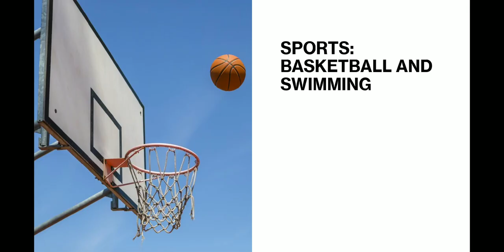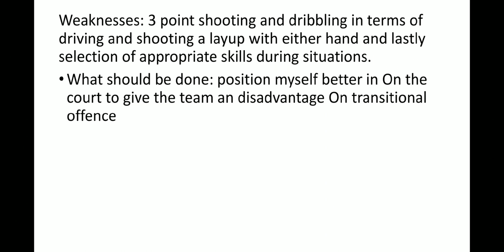AICE PHYS ED BASKETBALL VIDEO PORTION